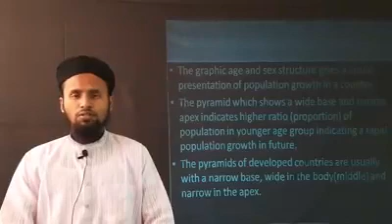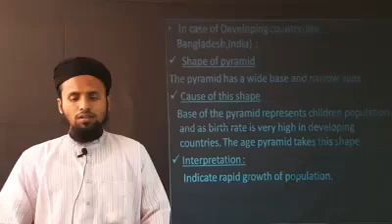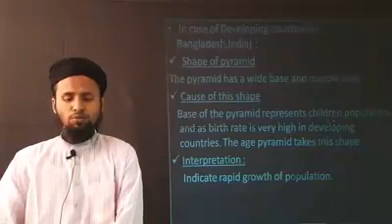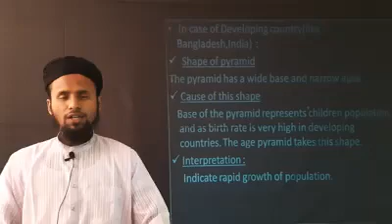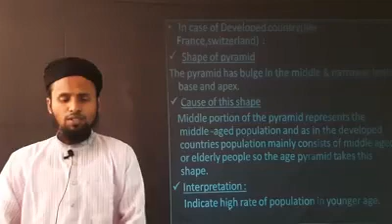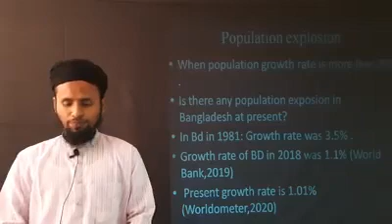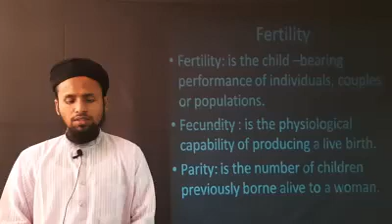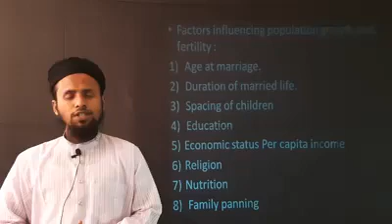Community medicine Bangla lecture,online class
Community Medicine is a new branch of medicine. It is
often considered synonymous with Preventive and
Social Medicine(PSM), Public Health, and Community
Health. All these share common ground, i.e., prevention
of disease and promotion of health. In short,
Community Medicine provides comprehensive health
services ranging from preventive, promotive, curative to
rehabilitative services. The importance of the speciality
of Community Medicine has been very well recognised
and emphasized repeatedly from grass root to
international levels, not only in health sector but in other
related sectors too. The scope of medicine has
expanded during the last few decades to include not
only health problems of individuals, but those of
communities as well. If we want to achieve Health For
All, Community Medicine will definitely be the key
factor during the next millennium.